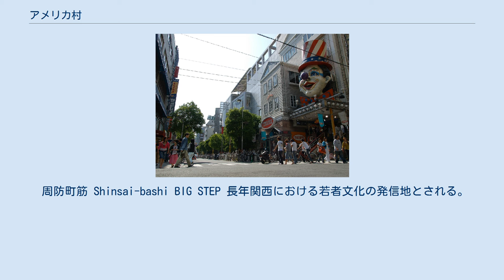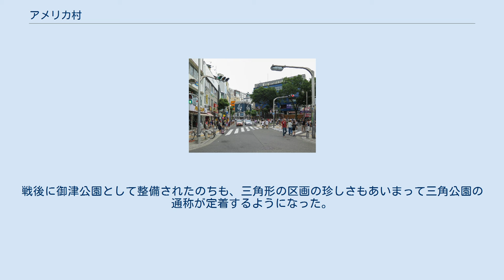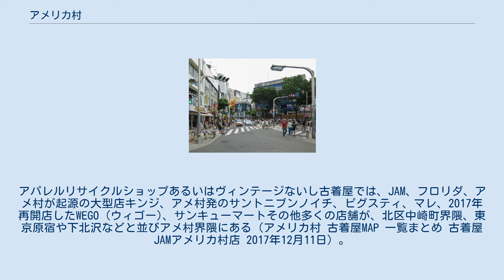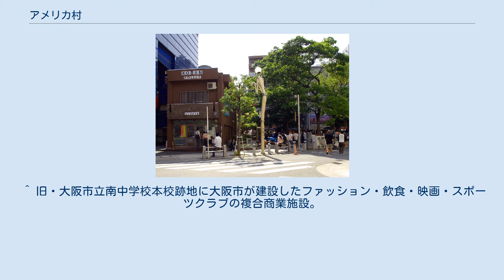アメリカ村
日本 」 近畿地方 」 大阪府 」 大阪市 」 中央区 」 アメリカ村 アメリカ村 アメリカ村（アメリカむら）は、大阪府大阪市中央区西心斎橋にある三角公園（御津公園）を中心に広がる若者向けショップが集積するエリアの通称。
アメ村（アメむら）とも略称される。
 周防町筋 Shinsai-bashi BIG STEP 長年関西における若者文化の発信地とされる。
店舗総数は約2,500店。
 御津公園（通称：三角公園）を中心に、おおむね東は佐野屋橋筋、南は三津寺筋、西は西横堀川跡（阪神高速1号環状線北行き）、北は大宝寺通にかけて、古着屋・アパレルショップ・雑貨店・ライブハウス・音楽関連の店舗などの若者向けの店舗が集中している地域を指す。
 江戸時代には豪商の大坂屋久左衛門が居を構え、西横堀川の水運を利用した銅吹屋の町だった。
そこから派生して炭問屋が多かったことから、島之内の横堀筋沿いは炭屋町と呼ばれていた。
アメリカ村の誕生直前はいくつかの料亭があるほかは、木材加工業などの倉庫などが多い業務地区となっていた。
 1969年に日限萬里子が南炭屋町に喫茶店「ループ」を開き評判を集めた。
以降、倉庫を改造してサーファーの若者などによりアメリカ西海岸やハワイなどから輸入したアメリカンカジュアルな衣服類が販売されるようになり、アメリカ村と呼ばれ次第に活況を呈するようになった。
 1980年代には雑貨、レコード、古着屋などの店が並ぶようになり大学生などが集まるファッションや流行の発信地の一つとなった。
このころから京阪神以外の地域でも有名となる。
 1990年代はじめ、タワーレコード心斎橋店（2006年8月閉店）やビッグステップなどが建ち、より多くの若者が集まるようになった。
 1990年代中頃から来訪者の低年齢化、大音量の音楽による騒音、粗悪な商品を押し売りに近い形で売りつける悪質な店舗の増加、建物や公共物への落書きなど街の荒廃が問題になり始めた。
 2000年前後から北隣の南船場、西隣の堀江、さらにはキタの茶屋町などへ若者が流れてしまい、1998年に約7万人だった休日1日あたりの来訪者数は2005年には半減してしまった。
2006年から東京歌舞伎町より面積が広い事もあり50台を上回る77台の監視カメラ（24時間稼動）が設置され、治安回復を目指している。
しかし2014年2月頃から再び落書き被害が急増するようになり、なかには地蔵を保護するための防犯用ボックスにまで落書きするケースもあった。
大阪府警は事態が深刻化しているとして、パトロールを強化するなどしている。
 三角公園付近 アメリカ村の中心となる御津（みつ）公園は、三角形の区画をしていることから、「三角公園」の通称で呼ばれることが多い。
 清水町筋（島之内側）より南、周防町筋（島之内側）より北の位置で、西横堀川の対岸に西伸する北堀江通（堀江側）は、当初は清水町筋と結ばれ、西横堀川に斜めに架けられた橋は清水橋と命名された。
 ところが、1921年の第一次都市計画事業によって、北堀江通と周防町筋が大阪市道堀江玉造線として一体的に整備・拡幅されることとなった。
周防町筋を西伸させるとちょうど堀江川（現在は埋立）にあたることもあり、それまで斜めに架けられていた清水橋を、1937年に北堀江通と接続する西詰の位置を変えずに真っすぐに架け替え、清水橋東詰に向けて周防町筋を屈折させることとした。
 これにより、すべて四角形の区画だった島之内に初めて三角形の区画が生じた。
戦後に御津公園として整備されたのちも、三角形の区画の珍しさもあいまって三角公園の通称が定着するようになった。
 なお、清水橋は1962年の西横堀川の埋立に伴い撤去されている。
 また、大阪市西成区のあいりん地区にも、「三角公園」の通称で知られる有名な公園（萩之茶屋南公園）が存在するため、混同されることがある。
 ^ アメ村は1970年代から90年代、ジーンズ、Ｔシャツ、古着、サーフボードなど日本では入手困難なアイテムをアメリカから輸入販売する店が多く、大阪だけでなく全国から若者が集まる「流行発信地」だったが、2010年代以降はその人気も徐々に低迷した（古着屋WEGO、発祥の地・アメ村に復活 関西を遊ぶニュースサイト･Lmaga.jp 2017年4月5日 より一部引用）。
アパレルリサイクルショップあるいはヴィンテージないし古着屋では、JAM、フロリダ、アメ村が起源の大型店キンジ、アメ村発のサントニブンノイチ、ピグスティ、マレ、20...